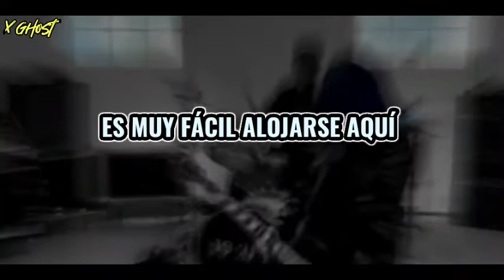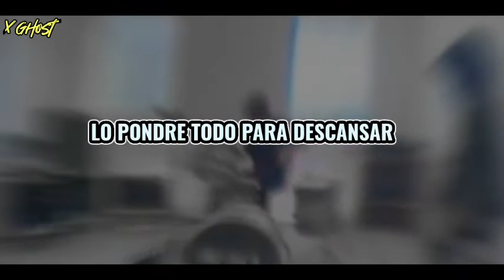Raue - Erase (Sub Español)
Raue Es una banda de rock alternativo formada por Paige Kalenian y Ap Tobler,

Banda: Raue

EP: Erase & Rewind

Año: 2022

Come Around